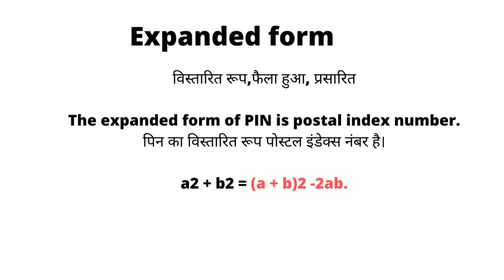Expanded Form Meaning in Hindi/Expanded Form का अर्थ या मतलब क्या होता है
Expanded Form  meaning in Hindi
Expanded Form  का अर्थ या मतलब क्या होता है
Expanded Form  ka Matlab kya Hota hai
Expanded Form  ka Hindi Meaning
Expanded Form  explained in detail.